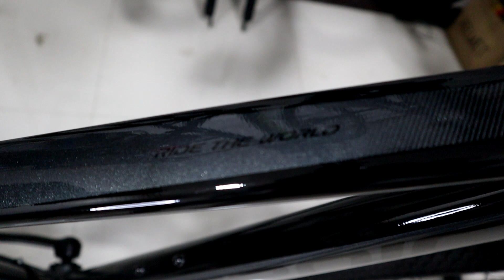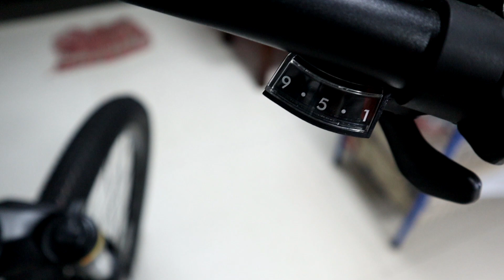Aeroic Warrior 450 Bike Check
Sa mga nagbabalak bumili ng aeroic warrior 450, panoodin nyo muna tong video na to para may idea kayo kung ano specs at features ng bike na to.😊

For high quality shirts and bike supplies please visit
GOOD BISYO